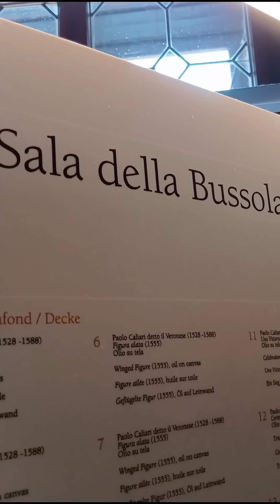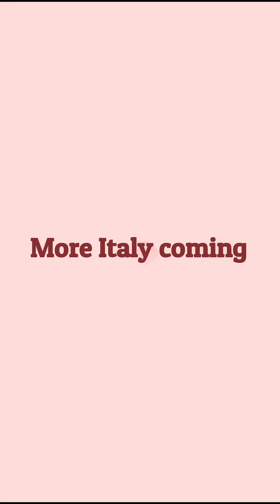Venice, Italy 2024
An early part of my trip to Italy. It was a tour, not a vacation. Now I need a vacation.